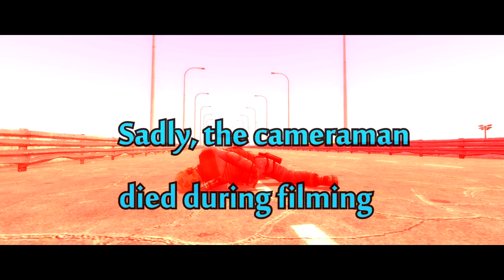Extreme War : Monsters vs... (Garry's Mod)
Just a short gaming video that I enjoyed making
Game played is Garry's Mod